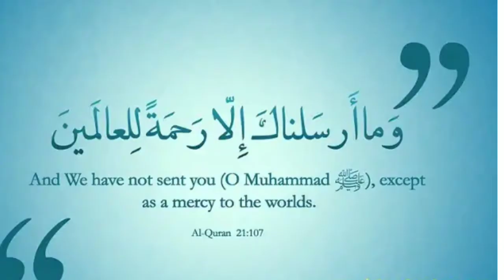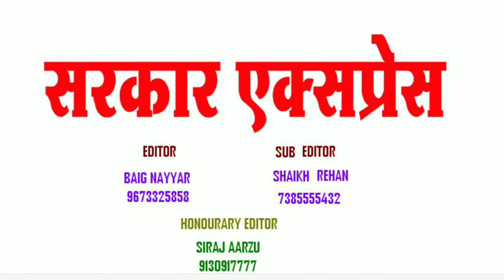Blood Donation camp on Eid E Milad Speech by Quazi Mujeeb Ambajogai Dist Beed SARKAR Express News